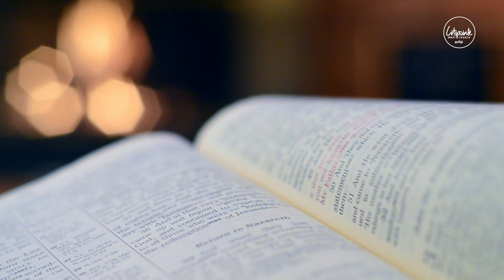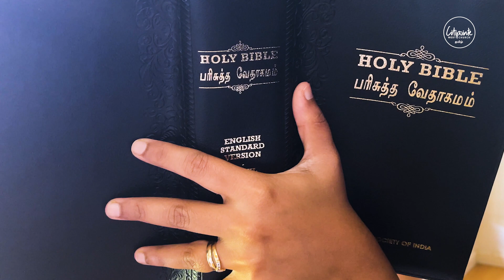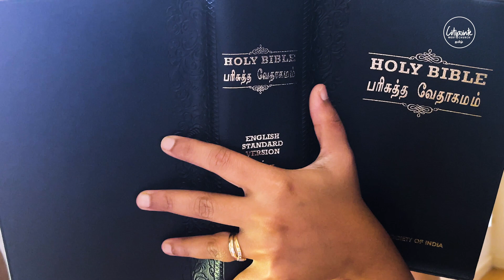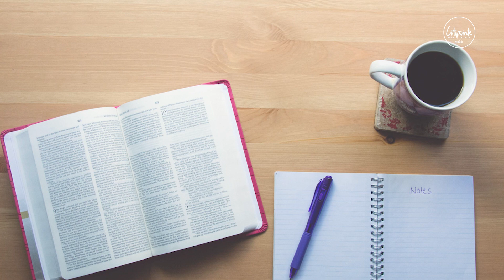சம்பூரணமான முடிவு உண்டாகும்படி கர்த்தரிடத்தில் தாழ்மையோடு இருப்போம்.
2 ராஜாக்கள் 15:1-7
1. இஸ்ரவேலின் ராஜாவாகிய யெரொபெயாமின் இருபத்தேழாம் வருஷத்தில், யூதாவின் ராஜாவாகிய அமத்சியாவின் குமாரன் அசரியா ராஜாவானான்.

2. அவன் ராஜாவாகிறபோது பதினாறு வயதாயிருந்து, ஐம்பத்திரண்டு வருஷம் எருசலேமிலே அரசாண்டான்; எருசலேம் நகரத்தாளான அவன் தாயின் பேர் எக்கோலியாள்.

3. அவன் தன் தகப்பனாகிய அமத்சியா செய்தபடியெல்லாம் கர்த்தரின் பார்வைக்குச் செம்மையானதைச் செய்தான்.

4. மேடைகள் மாத்திரம் அகற்றப்படவில்லை; ஜனங்கள் இன்னும் மேடைகள்மேல் பலியிட்டுத் தூபங்காட்டிவந்தார்கள்.

5. கர்த்தர் இந்த ராஜாவை வாதித்ததினால், அவன் தன் மரணநாள்மட்டும் குஷ்டரோகியாயிருந்து, தனித்து ஒரு வீட்டிலே வாசம்பண்ணினான்; ராஜாவின் குமாரனாகிய யோதாம் அரமனை விசாரிப்புக்காரனாயிருந்து, தேசத்தின் ஜனங்களை நியாயம் விசாரித்தான்.

6. அசரியாவின் மற்ற வர்த்தமானங்களும், அவன் செய்தவை யாவும், யூதாவுடைய ராஜாக்களின் நாளாகமப் புஸ்தகத்தில் அல்லவோ எழுதியிருக்கிறது.

7. அசரியா தன் பிதாக்களோடே நித்திரையடைந்தபின், அவனைத் தாவீதின் நகரத்திலே அவன் பிதாக்களண்டையிலே அடக்கம்பண்ணினார்கள்; அவன் குமாரனாகிய யோதாம் அவன் ஸ்தானத்தில் ராஜாவானான்.